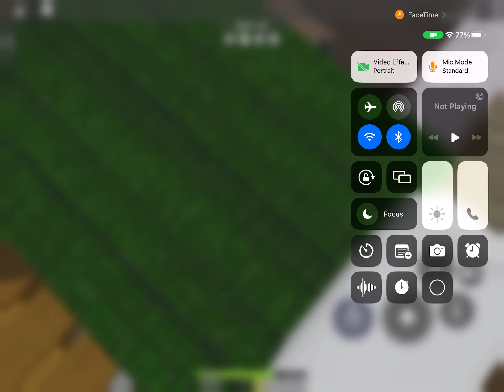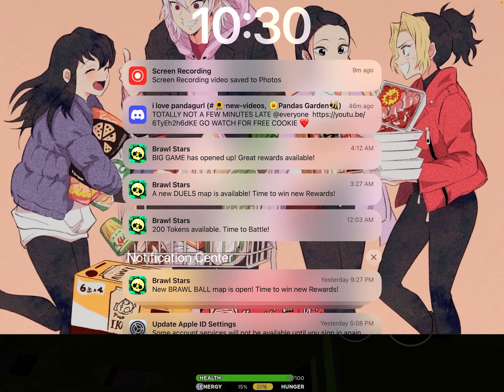Playing 3008 with Kelly part 4